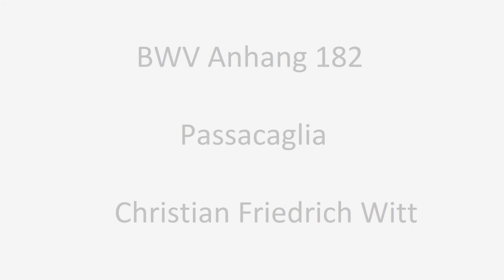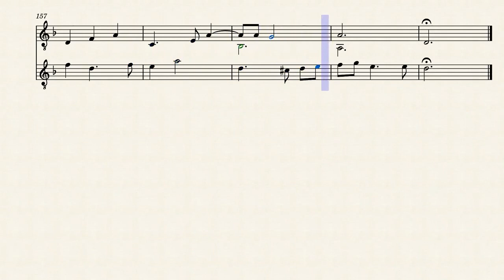BWV Anhang 182 Passacaglia Christian Friedrich Witt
Transcription for guitar or lute duo.
Christian Friedrich Witt, or Witte (c. 1660 – 13 April 1716[1]) was a German composer, music editor and teacher.